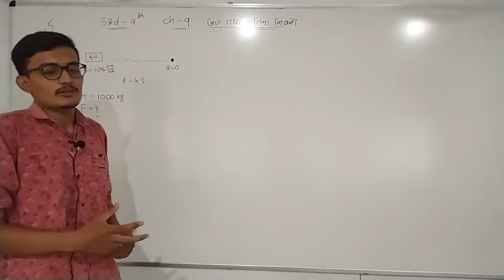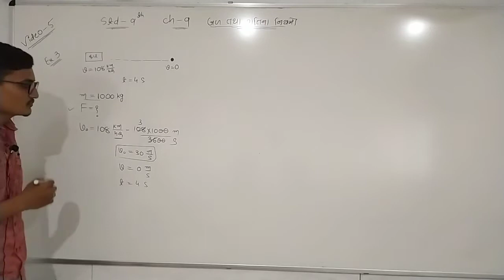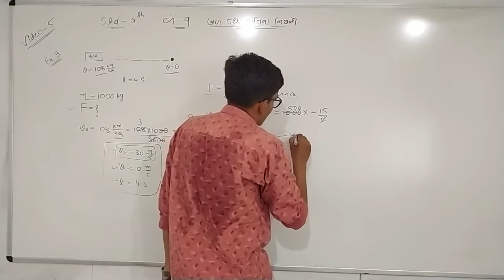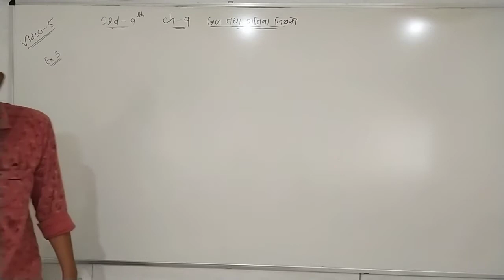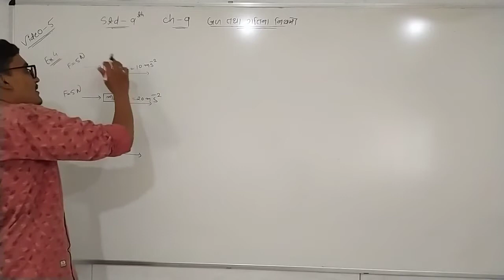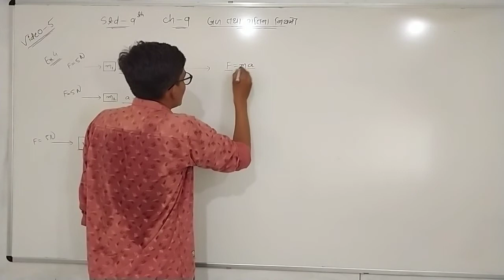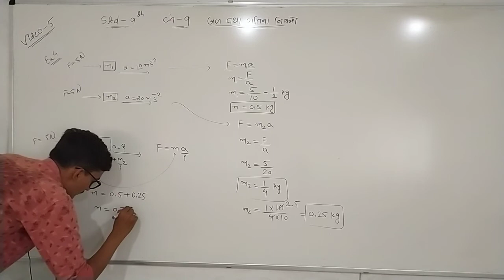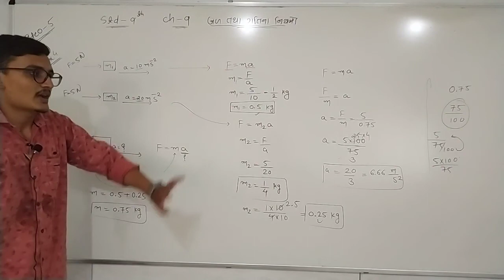Std 9, Science, Ch 9, Lecture 5